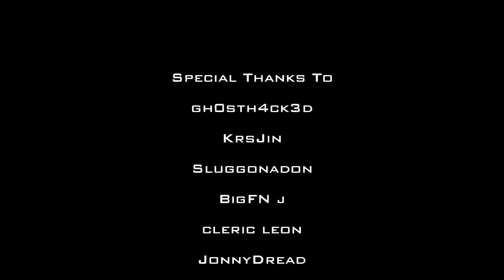"Close Encounters" :: COD4 Montage/Tribute ::[HD]::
Very creative, fresh new type of montage, In my opinion more of a good tribute, not the greatest gameplay in the world but i think it deserved to be on MontageSpot.